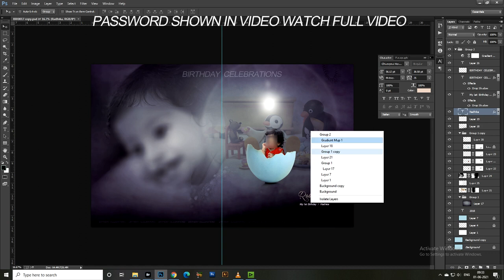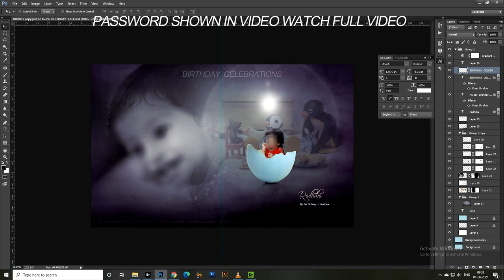FREE 1ST BIRTHDAY CREATION | BIRTHDAY PSD | ALBUM DESIGN WORKS | FREE DESIGNED PSD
We are sell new psd collection for designers and photographer and videographers.
If you want these psd collection plz ping me in WhatsApp only .
And we are Design a albums for photos like new trend.IF you want Designing Please contact nd ping me in Whatsapp.
Each Psd  FREE /- .
PASWORD IN VIDEO AS 3 PARTS